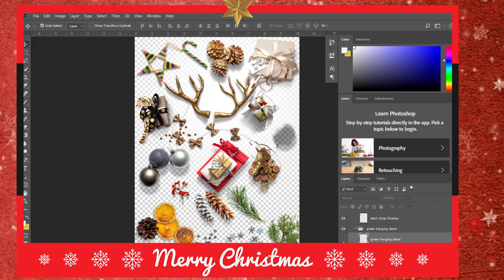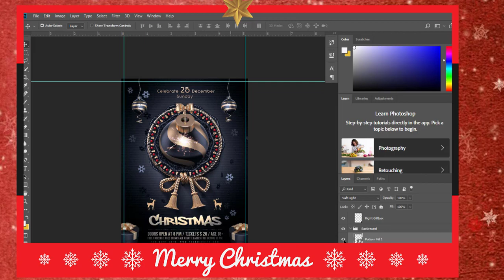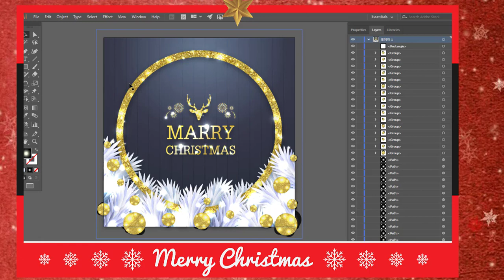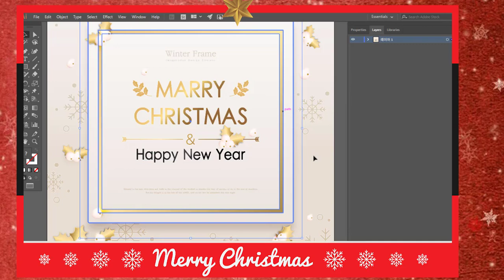Merrry Christmas 🎄 5G GOogledriver 🎄 Pikbest 🎄 Freepik 🎄 And more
➤ Rar  :  PC Laptop download
➤ No Rar : Mobile and one click download